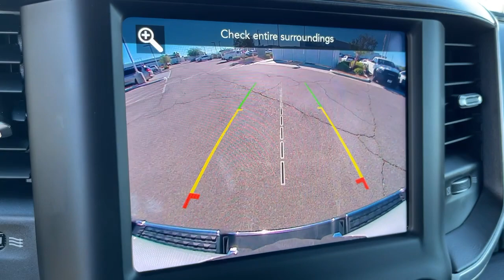2020 Ram 1500 Victorville, High Desert, Hesperia, Apple Valley, Adelanto, CA R6505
Bright White Clearcoat Used 2020 Ram 1500 available in Victorville, California at Victorville Motors. Servicing the High Desert, Hesperia, Apple Valley, Adelanto, CA Area.

Victorville Motors
14617 Civic Dr

Certified. CARFAX One-Owner. Clean CARFAX. Odometer is 6423 miles below market average! Priced below KBB Fair Purchase Price! 1500 Laramie, 4D Crew Cab, HEMI 5.7L V8 Multi Displacement VVT eTorque, 8-Speed Automatic, 4WD, Bright White Clearcoat, Black Leather, 1 Year Telematics Service, 10 Speakers, Air Conditioning, Bumpers: chrome, Driver vanity mirror, Dual front impact airbags, E-Locker Rear Axle, Front Center Armrest w/Storage, Front Extra HD Shock Absorbers, Front fog lights, Heated Front Seats, Hill Descent Control, Illuminated entry, Low tire pressure warning, Occupant sensing airbag, Off Road Decals, Off Road Group, Outside temperature display, ParkView Rear Back-Up Camera, Passenger vanity mirror, Power door mirrors, Power steering, Power windows, Quick Order Package 27H Laramie, Radio: Uconnect 4 w/8.4 Display, RAM Telematics, Rear Extra HD Shock Absorbers, Rear window defroster, Remote keyless entry, Speed control, Tilt steering wheel, Tow Hooks, Trip computer, Ventilated Front Seats, Wheels: 18 x 8 Aluminum Base Painted. FCA US Certified Pre-Owned Details:brbr  * Vehicle Historybr  * Transferable Warrantybr  * 125 Point Inspectionbr  * Powertrain Limited Warranty: 84 Month/100,000 Mile (whichever comes first) from original in-service datebr  * Warranty Deductible: $100br  * Roadside Assistancebr  * Includes First Day Rental, Car Rental Allowance, and Trip Interruption Benefitsbr  * Limited Warranty: 3 Month/3,000 Mile (whichever comes first) after new car warranty expires or from certified purchase datebrbrbrAwards:br  * JD Power Automotive Performance, Execution and Layout (APEAL) StudybrbrVictorville Motors prides itself on being in the business of serving people. Our commitment to the community is what has made Victorville Motors successful. We know that the value of developing people-friendly processes that support personal, as well as team growth develops a strong business. We've been honored to be a part of the High Desert since 1970 and we are passionate about continuing to do our part to make the Victor Valley a better place to live and work.